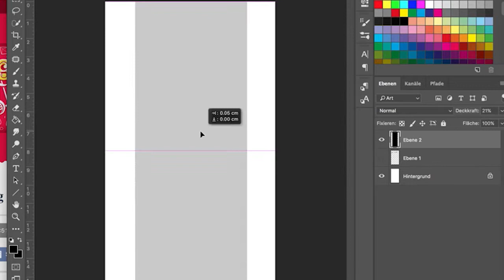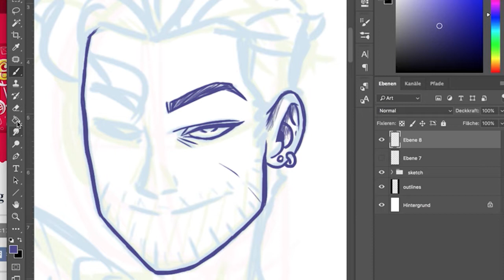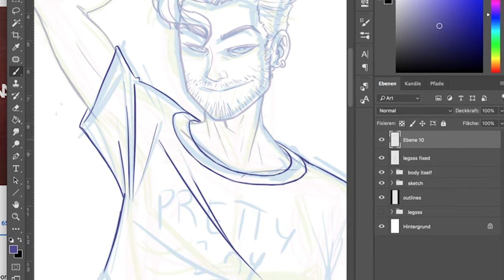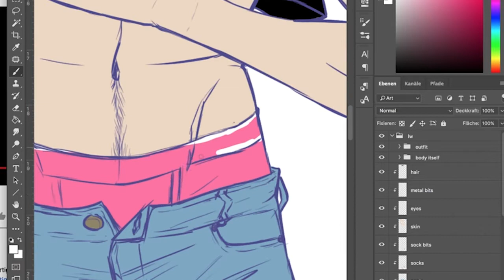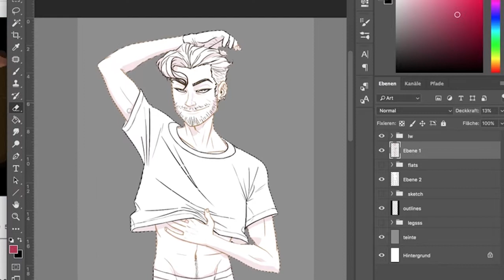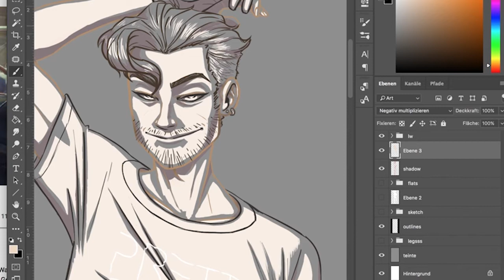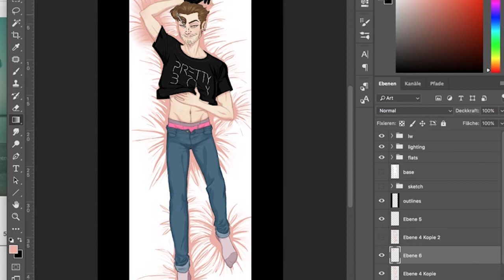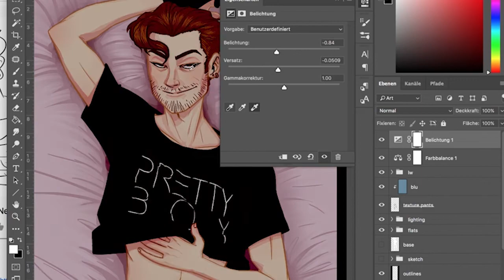Pillow Jacob - time lapse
THE PEOPLE DEMANDED IT AND I DELIVER! He gave his consent for me to do this on twitter, so honestly it’s his own fault.

Find this design in all its downloadable glory on my deviantart